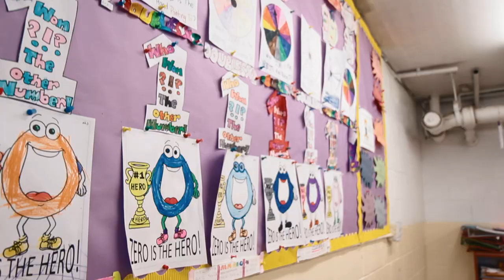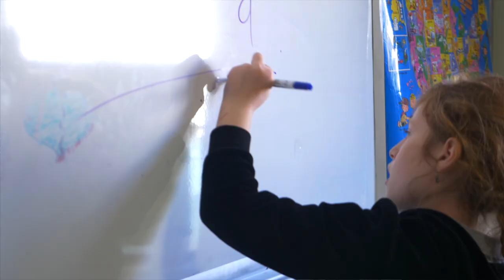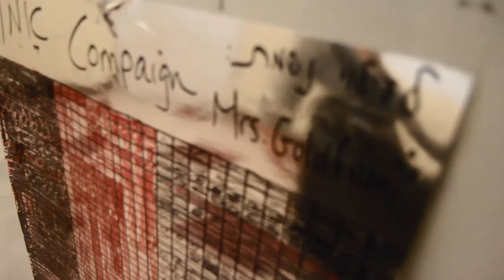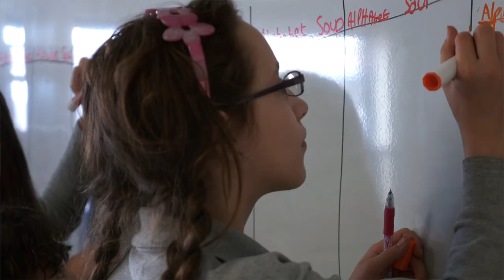ATERES BAIS YAAKOV MAIN